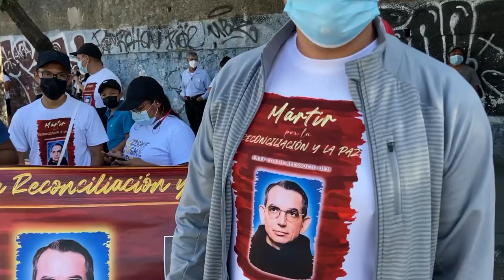Beatificación de Rutilio Grande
La ceremonia de beatificación del padre Rutilio Grande y tres religiosos más, se realizo en la plaza Divino Salvador del Mundo, el evento recibió a más de 6,000 personas.